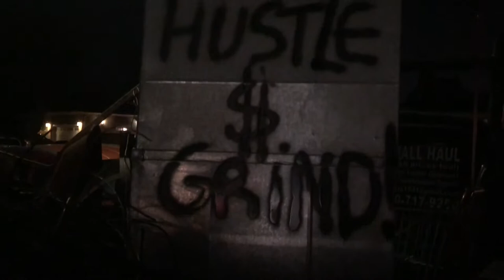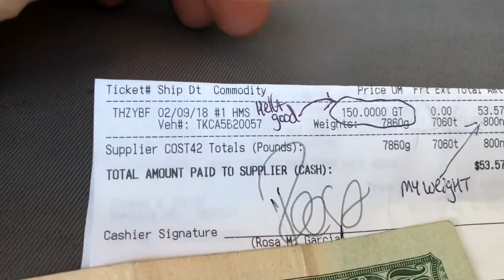How To Make Cash (Money) Metal Recycling #95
$53. in an hour-I liked that! If you have a truck that you are willing to "trow it in da back!" then you can stack some scrapable metals for a quick money run to the scrap metal yard for a quick cash pickup to use for your daily, weekly, fun, or life goals! Get out there and start where you stand! Typically in my life (I can't be the only one ya know?) what you need will start to appear when you begin to HUSTLE & most of all start looking for it lol!!! Now get out there and grind-we got this!!!

My favorite tools links:
3 pound sledgehammer
Tin snips
Straw broom
Hard hat
Safety goggles
Leather work gloves
Steel toe work boots
Crescent wrench
Extra large crescent wrench
Wire cutting pliers
Hand truck
Appliance hand truck